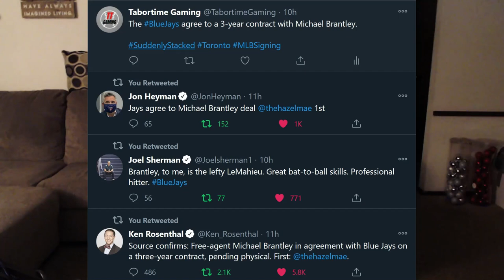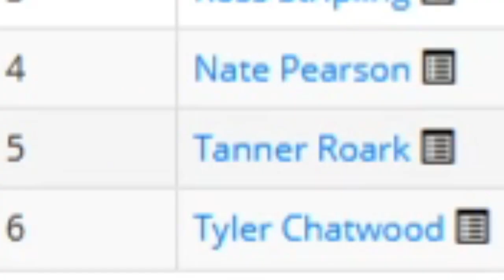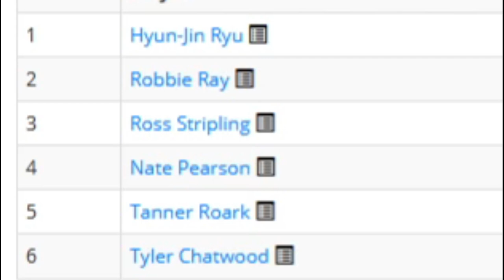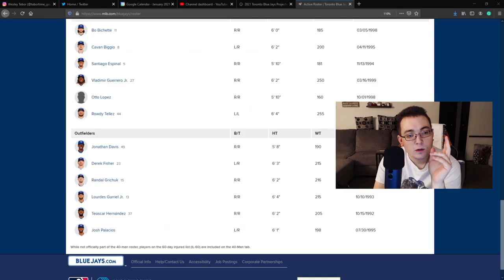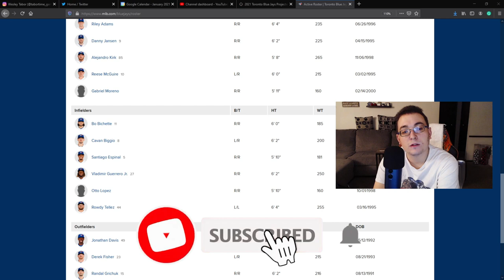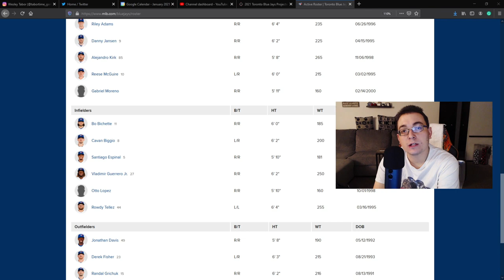BLUE JAYS are BUILDING a TEAM of both YOUNG STUDS & EXPERIENCED VETERANS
The Blue Jays have signed George Springer & Kirby Yates this week.

George Springer signed a 6-year, $150M contract

Kirby Yates signed a 1-year, 5.5M contract. Yates' contract has a $4.5M in performance bonuses attached. So a potential to make $10M

SOCIALS

GEORGE SPRINGER GAME FOOTAGE COURTESY OF:
Sports Productions (0:42-1:17); (6:08-7:12)